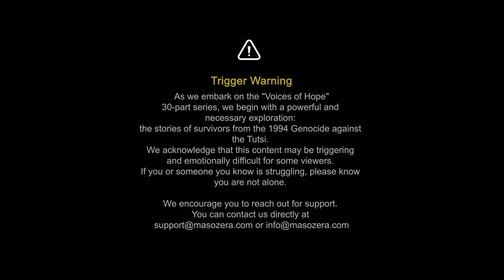Voices of Hope - Ep 12 Bantegetse kurya intoki z’umubyeyi wanjye no kunywa amaraso, nari umwana muto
Today on VoicesofHope, our guest shares her journey through the 1994 Genocide against the Tutsi.
At just 7 years old, she witnessed the unimaginable: her father and mother were tortured and killed right before her eyes. They cut off her father’s fingers and forced her to eat them and she was forced to drink her parents’s blood.
Despite the deep trauma, she found strength to rebuild her life.
Now, as a mother herself, she is determined to live fully and has become a powerful voice of hope.

⚠️ Content Warning: Genocide, Violence.

Join us for Episode 12 as we honor her story of courage, resilience, and hope.